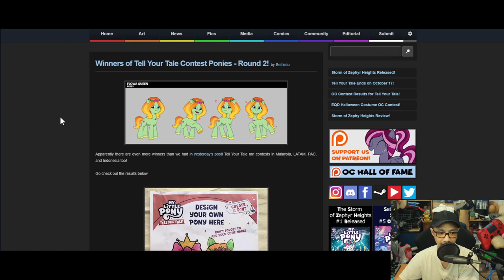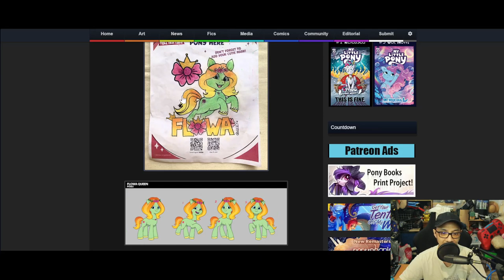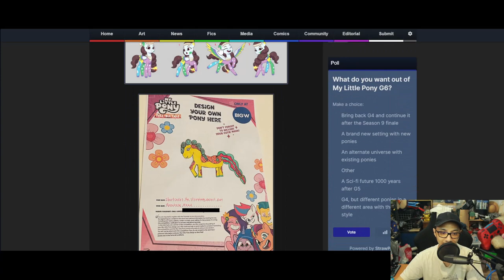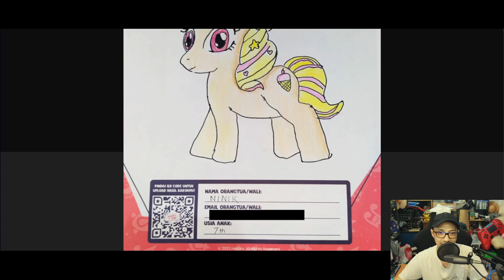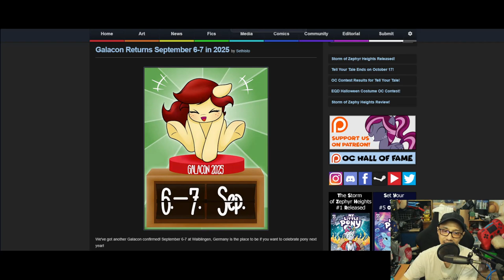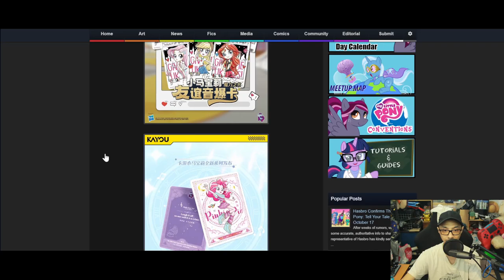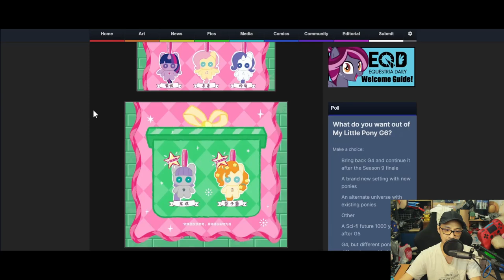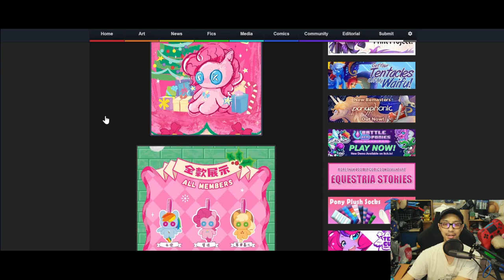The MBS Show Episode 541: I like it, it looks good